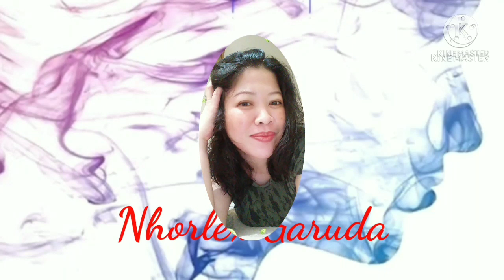GLOC-9 ft [Ebe dancel] SIRENA live perform WISHBUS 107.5 "REACTION VIDEO"